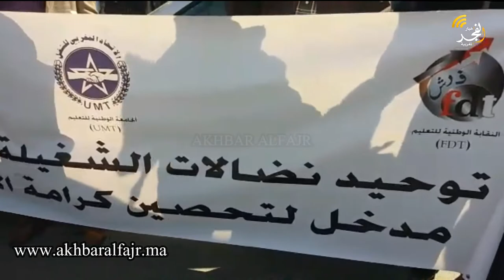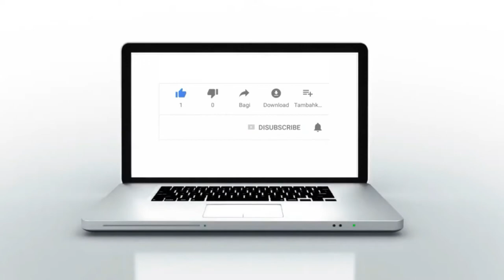اتحاد مختلف أطياف قطاع التعليم في وقفة احتجاجية أمام المديرية الإقليمية بمدينة القنيطرة